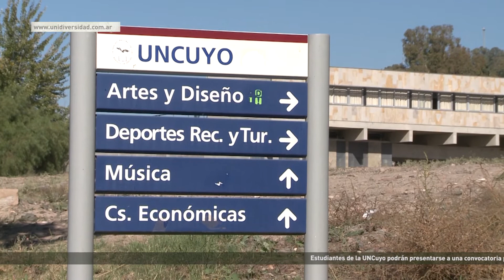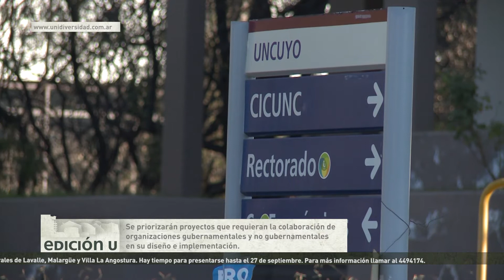Edición U: Programa nacional de voluntariado universitario